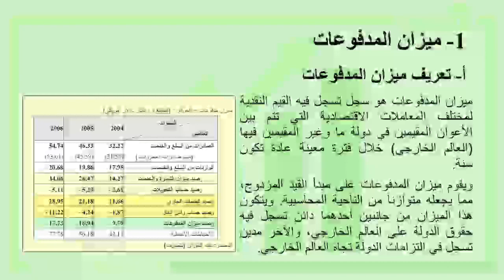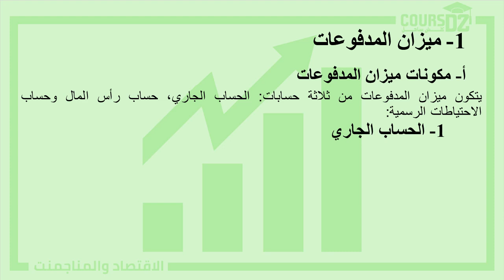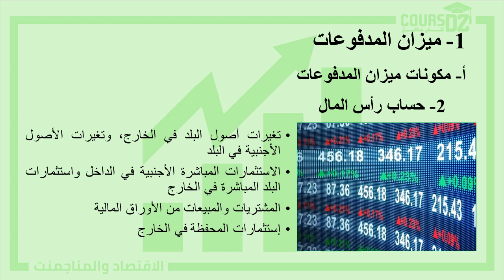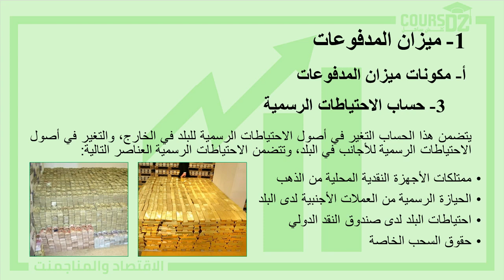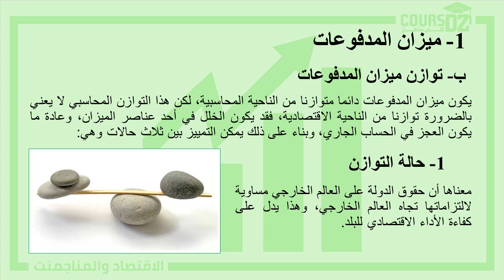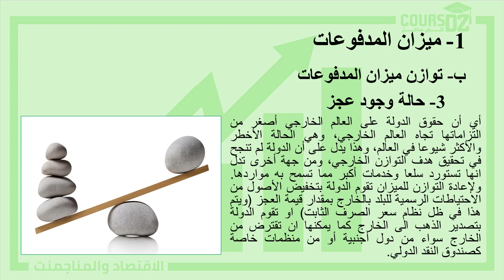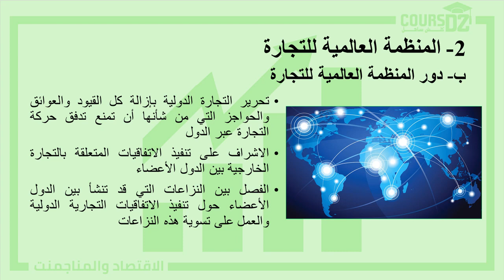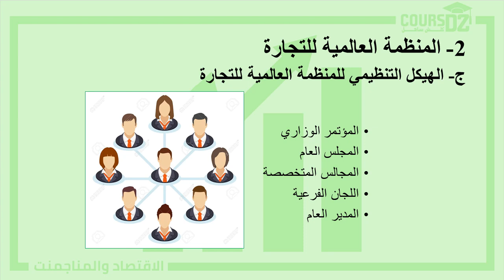التجارة الخارجية - الجزء 2 | السنة الثالثة ثانوي تسيير واقتصاد | Cours DZ